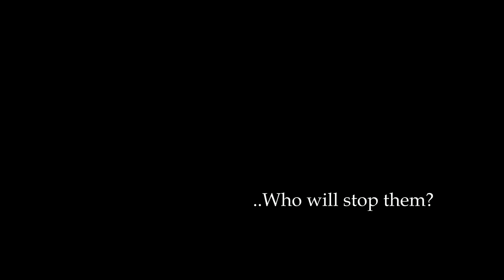War (36/52)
a trailer for an upcoming project. enjoy :)